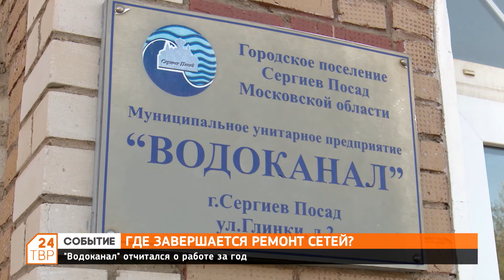Где завершается ремонт сетей?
«Водоканал» отчитался о работе за год.